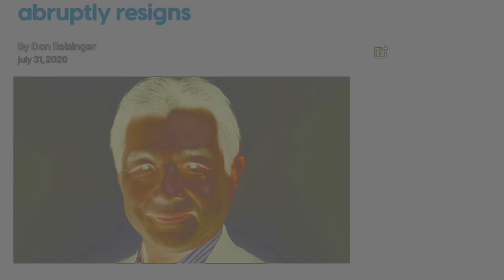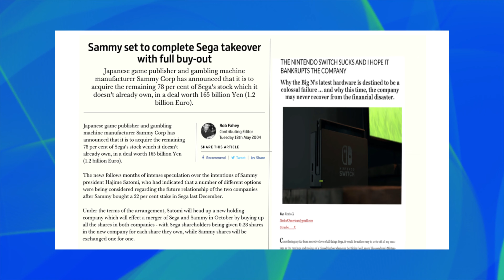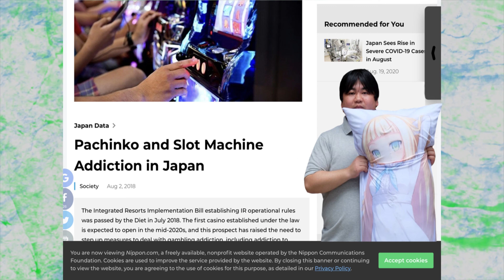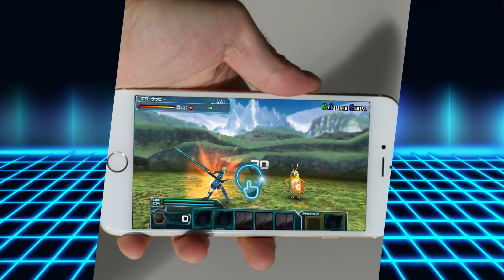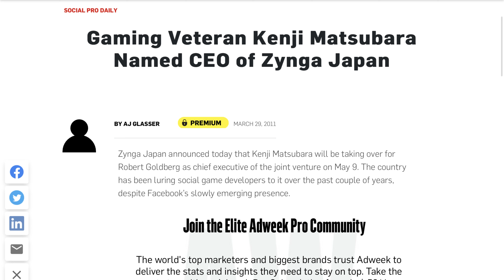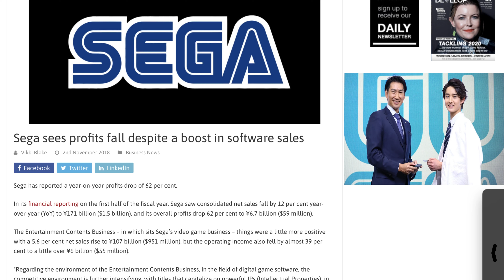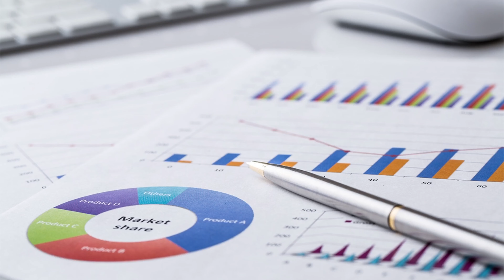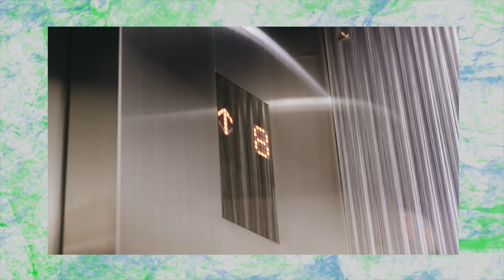Kenji Matsubara quits SEGA, but does SEGA even really still exist? SEGA is dead. It died years ago.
On July 31st of this year former President and COO of Sega Games Co Ltd, Kenji Matsubara, suddenly quit for unspecified “personal reasons”. Why did he leave and what does this mean for the future of the SEGA brand? What does it mean for SEGA Sammy? Was he asked to leave? Was he fed up with the failure of SEGA to thrive in recent years?

And what’s become of the SEGA brand itself? Is SEGA even really a thing anymore, since it was acquired by the Sammy Corporation in 2003? Or is it just an empty brand label being used to sell mediocre (and sometimes great) games to people who still think that the name really means what it once did?

All this, and MORE, can be found in this video.

- CCP Management

Sample of sources:

“Interview with Tecmo Koei CEO, Kenji Matsubara” by Adam Doree @ Kikizo Archives (July 3, 2009)

“Sega unveils Road to 2020 plan” by Chris Carter @ Destructoid (October 15, 2018)

“Sega Profits by 421%, video games up 50% too” by Matthew Forde @ Pocket Gamer (May 14, 2020)

“Sega President Kenji Matsubara abruptly resign” by Don Reisinger @ Digital Trends (July 31, 2020)

“Zynga Japan, and why its Ex-Koei president feels it deserves your attention” by Kevin Gifford @ Polygon (August 22, 2012)

The best online source for all of this, however, is SegaSammy’s corporate website. It’s there that they very carefully and very publicly document all of their internal changes, plans, or developments. Without their data this video would not have been possible.